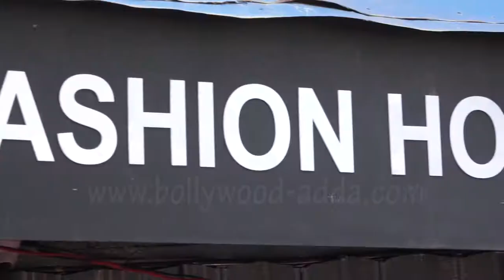Niharica Raizada Graces The Fashion Label La Dee Da Fashion House Launch 1